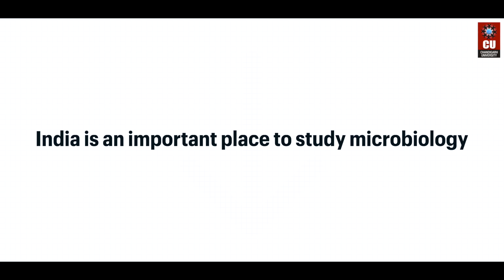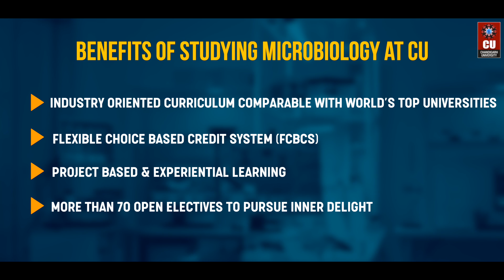Masters’ of Science Industrial Microbiology at Chandigarh University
Are you enthusiastic about studying the fast-growing Microbiology and Biotechnology industry?  Does the study of microorganisms make you happy?

Lose no time and study M.Sc. Industrial Microbiology at NAAC A+ and QS World Ranked University.  The meticulously detailed study from our top-notch faculty is a sure-shot way to open numerous career opportunities.

Apply for CUCET today and avail of up to 100% merit-based scholarship.